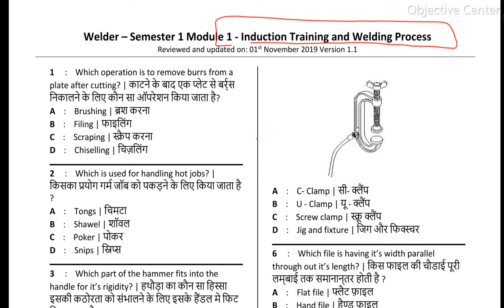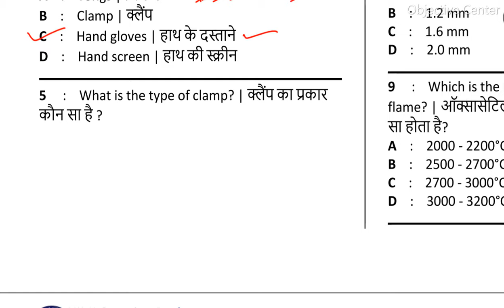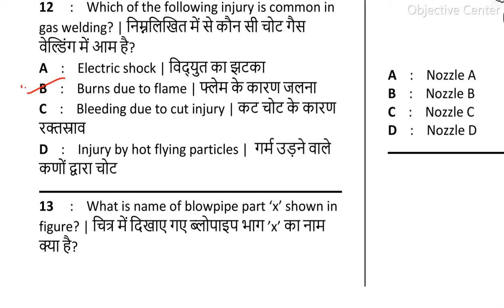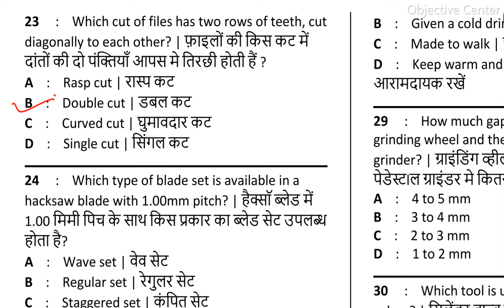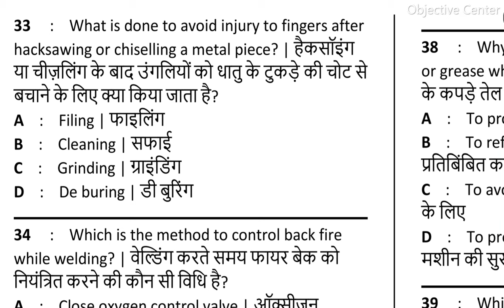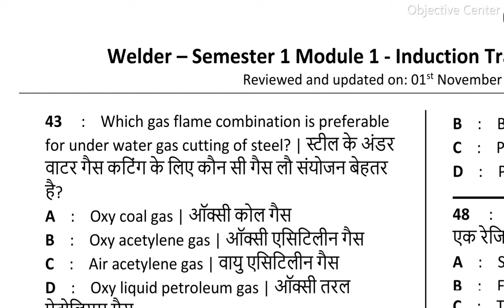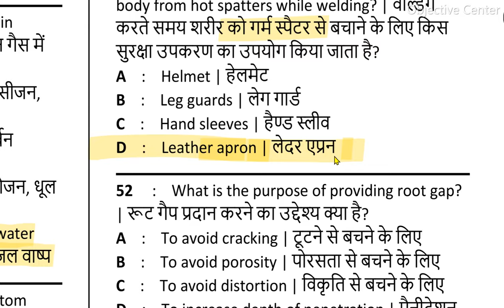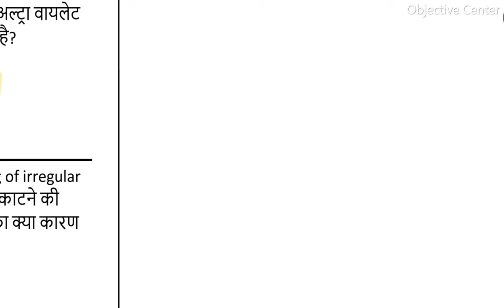Chapter 01: Induction Training and Welding Process | Welder Trade Theory Question Paper 2023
iti welder theory in hindi
iti welder
welder theory in hindi
welder theory
iti workshop calculation
iti welder question paper 2021
iti welder question paper